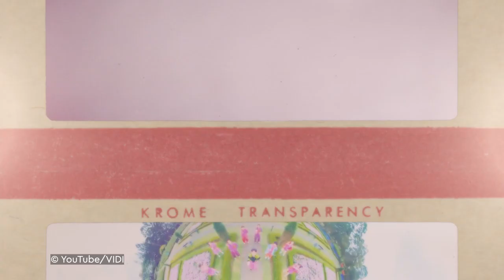Vidi Rilis Single Baru 'W U AT?' - Terinspirasi Dari Kejadian Sheila Dara Hilang Di Singapura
KLovers,
Musisi Vidi Aldiano baru saja merilis single berbahasa Inggris berjudul W U AT? (dibaca: Where You At?). Menariknya, langkah comeback tersebut dibarengi dengan perubahan stage name menjadi hanya Vidi.
Vidi menjelaskan perubahan nama terkait beberapa hal. Selain terdengar fresh, juga supaya mudah diingat oleh market global yang kini menjadi incarannya. Lirik lagu W U AT? terinspirasi dari kejadian saat Vidi dan Sheila berlibur di Singapura. Sheila, yang sudah menjadi istrinya, saat itu sempat menghilang tanpa kabar. Cerita ini kemudian mengundang komentar netizen soal kepatuhan istri kepada suami.